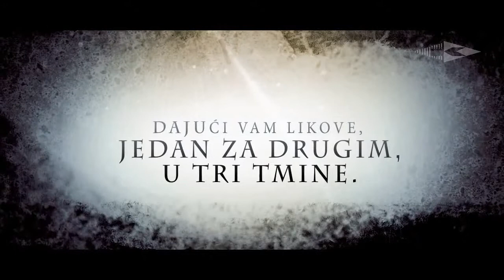KO NAS JE STVORIO